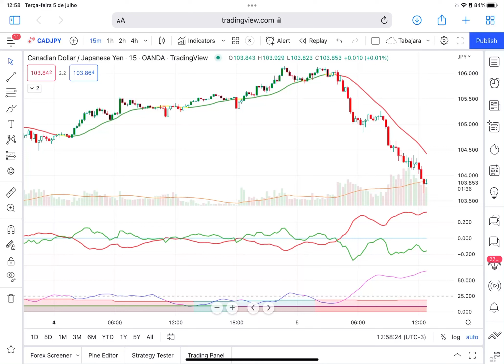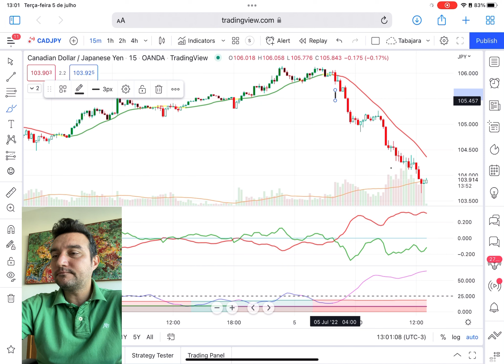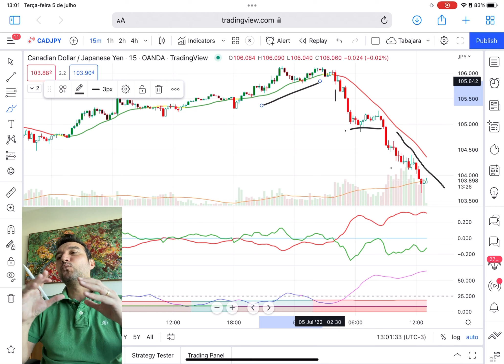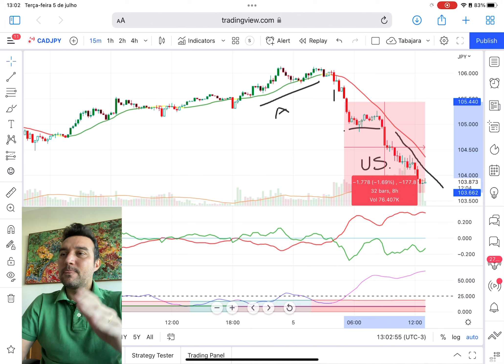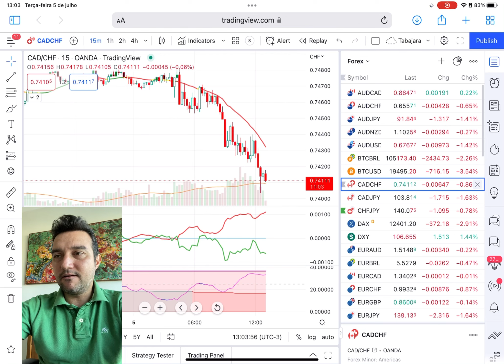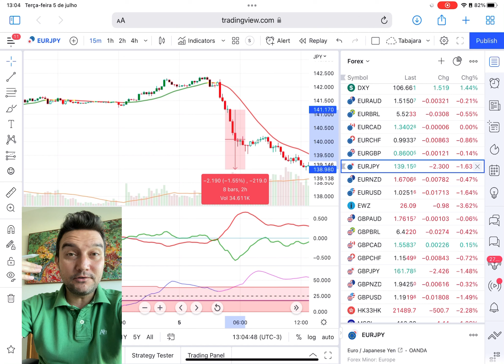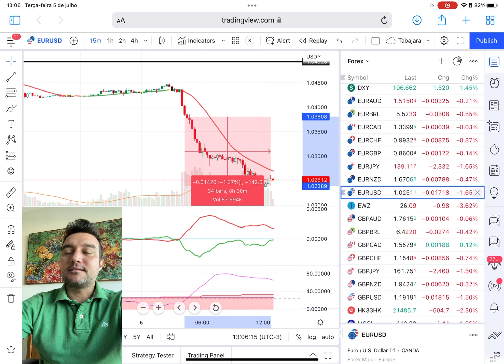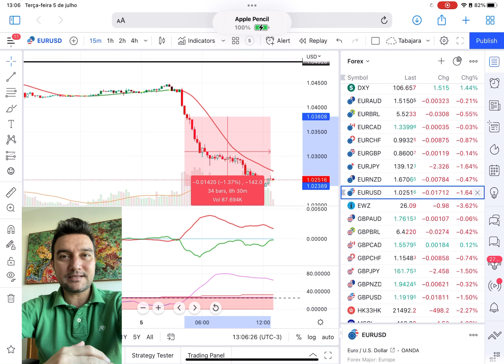Best trading time sessions for forex routine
== Stop being scammed in the forex business
== Best trading system you can work with
== Get rid of fear and greed with The Triple Cross System